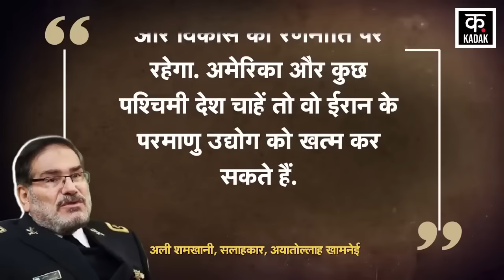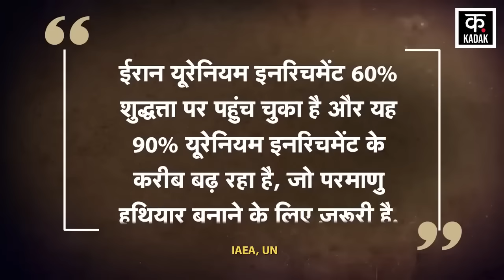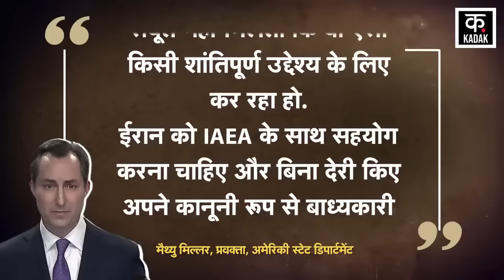Israel Hamas War : ईरान करेगा इज़रायल पर परमाणु हमला ? | USA | Middle East | News18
Israel Hamas War के बीच Iran Supreme Leader Ali Khamenei Advisor Ali Shamkhani ने America को दो-टूक कह दिया है कि वो Joe Biden के दबाव के आगे बिलकुल भी नहीं झुकेंगे.. कहने का मतलब साफ है कि अमेरिका चाहे जो भी कर ले. अब Iran Nuclear Programme बनाने के रास्ते पर रुकेगा नहीं.